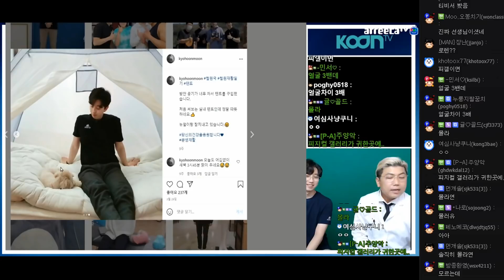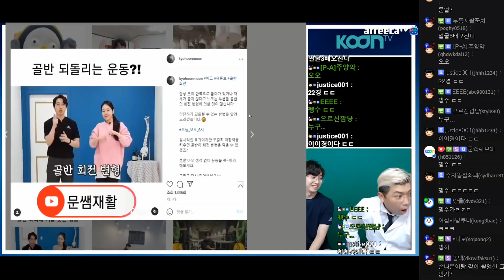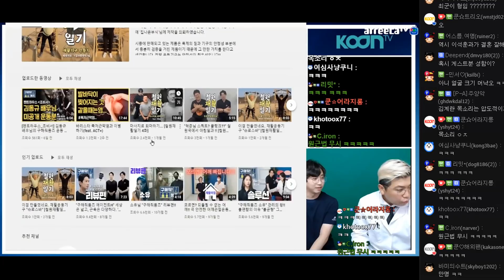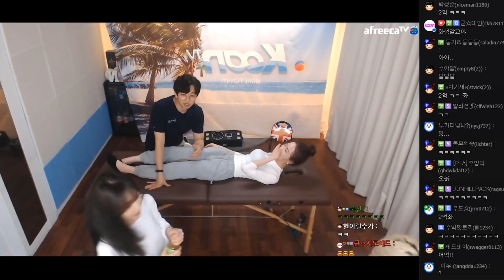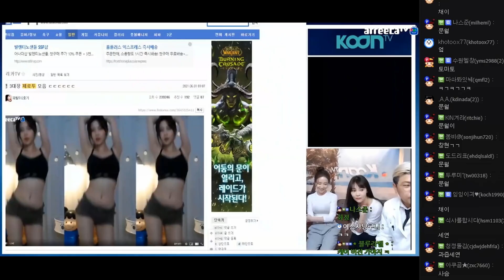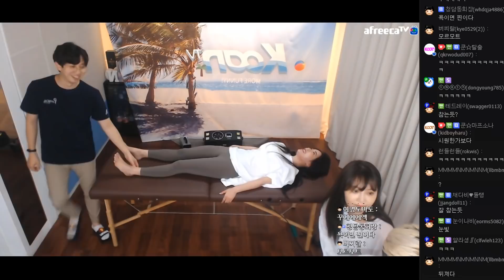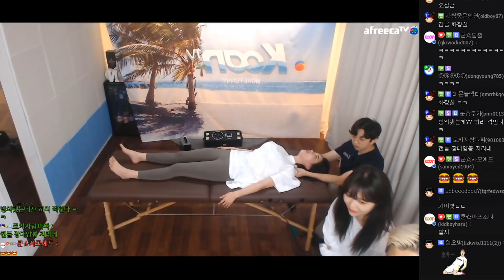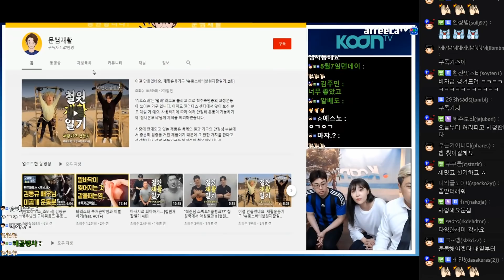선생님X2 저 살려주세요💦(FT. 문쌤재활 이채이 수빈 만만 정현주 윤채아) 210604 [1] - KoonTV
210604

선생님X2 저 살려주세요💦(FT. 문쌤재활 이채이 수빈 만만 정현주 윤채아)